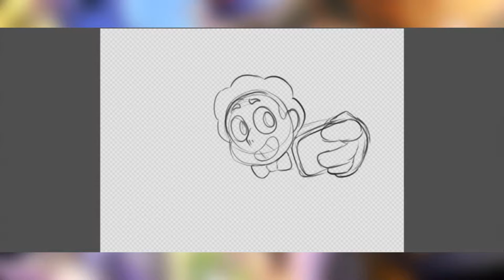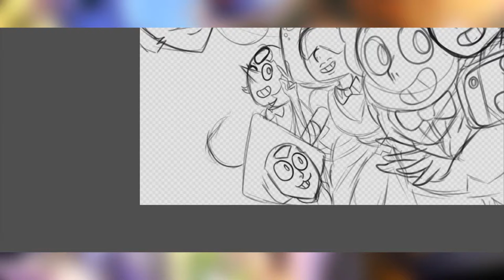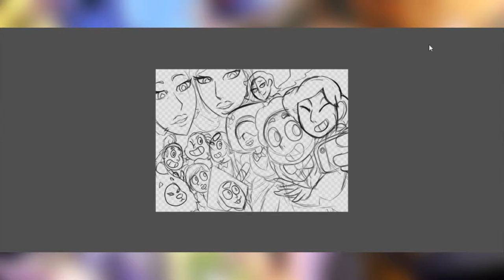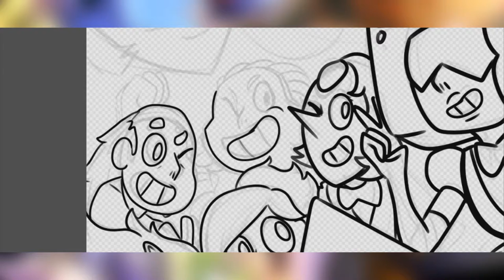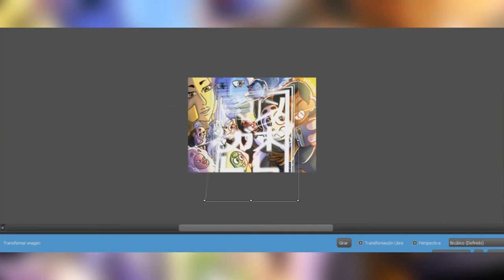Steven Universe It's finally over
aaaaaaaaaaaaaaahhhhhhhhhhhh, i don't want this, i don't want steven universe ends, but, really good years, i'm watching this since 2013, and it's the best cartoon i ever saw, i love it, good ending